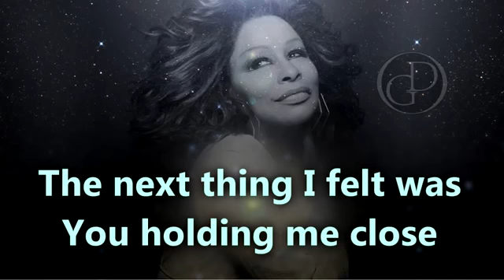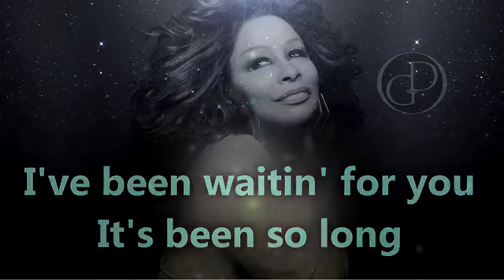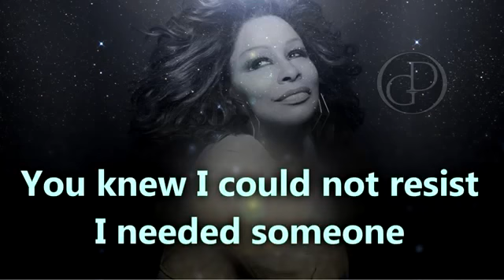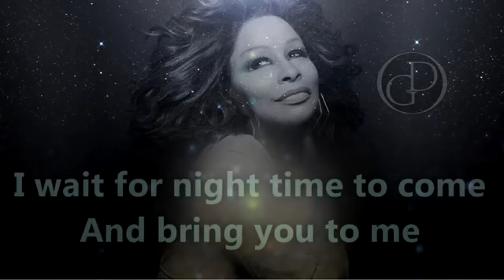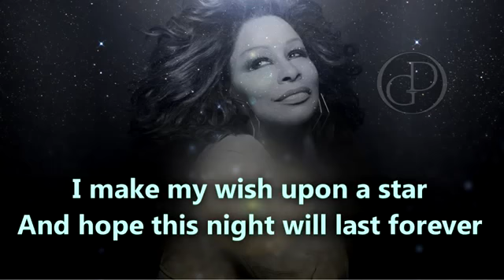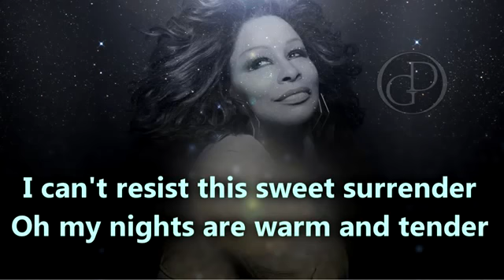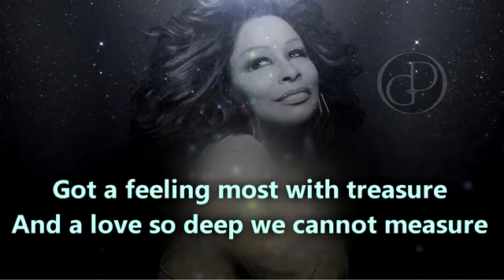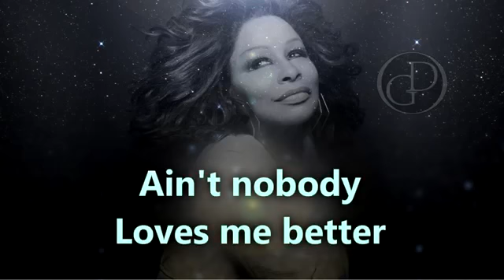Chaka Khan Ain't Nobody